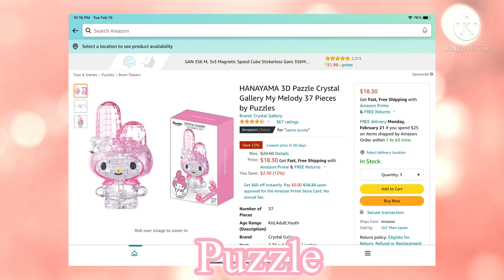My Melody Amazon Finds// all under 25$!// Tell me if you want more ‘^’